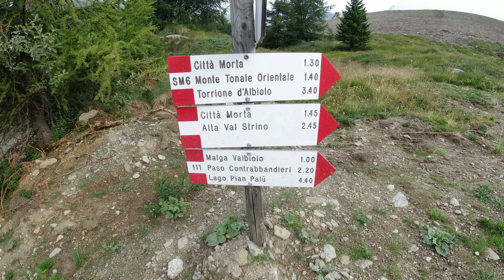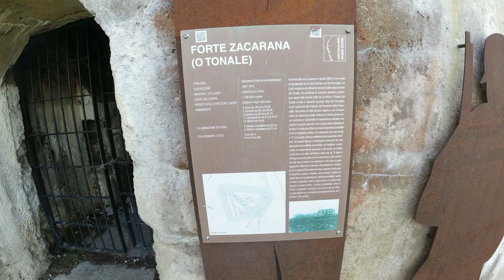Redival - In Montagna Coi Camuni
Redival sabato 10 agosto 2019.

Ciao ragazzi, questo è un aperitivo della splendida gita effettuata sabato 10 agosto alla Cima Redival. Ma dov'è sto Redival? Splendida cima che si erge sopra la Val di Strino, gita che partirebbe da Forte Strino ,appena sotto il passo del Tonale, sul versante Trentino. Ma noi abbiamo deciso di compiere un bel giro ad anello. Lasciata la macchina al vecchio Ospizio San Bartolomeo al Tonale, a circa 1900m, ci siamo diretti in direzione Tonale Orientale e dopo piu di un ora, sui ripidi pendii dell'Alpe Tonale e del Tonale Orientale stesso, giunti ad una sella a circa 2600m, si scende per circa 100m di dislivello alla Città Morta (vecchio accampamento austriaco della Grande Guerra).Da qui seguendo la perfetta segnaletica, si prende per i Laghetti di Strino e Monte Redival. Ora in circa 2 orette, senza fretta e con le giuste pause barrette e frutta secca, passando da prima sotto le anguste creste che portano al Torrione Albiolo ( bivio che si incontra a circa 2650m al Val del Castel) e poi sul sentiero alto che domina la Val di Strino, si raggiunge prima il bivio che porta agli omonimi laghi e poi le Bocchette di Strino. Da qui ormai oltre i 2800m si vede la meta.Ancora una ventina di minuti di rocciette e crestine (dove porre attenzione, ma passaggi non complicati), si giunge alla Croce di vetta a 2973m.Per il rientro, abbiamo optato di scendere dalla parte Meridionale della cresta, dove un vero sentiero non è segnato, ma è meno impervio, scendendo per prati, ghiaia e sassi si rientra ai laghetti di Strino e da li si riprende il sentiero dell'andata fino all intersezione con il sentiero 137 che scende in Val di Strino. Dove dopo aver perso decisamente quota fino quasi a 2100m , si prende per il meraviglio sentiero Bozerlait che in 40 minuti porta a Forte Zaccarana e da li in poco più di mezz'ora si ritorna,stanchi ma felici,all'Ospizio San Bartolomeo. Ora a breve le parole lasceranno spazio alle immagini.Alla prossima.